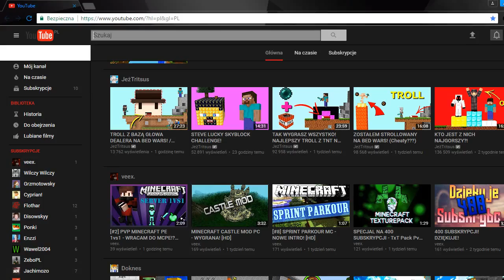Zagrajmy w Minecraft #2 Sky Bed Wars!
5-6 łapek kolejny odcinek!